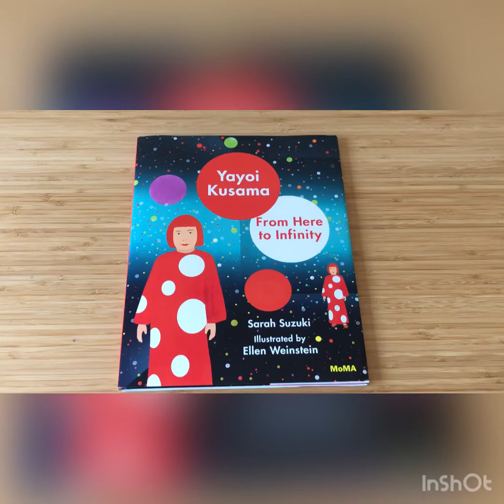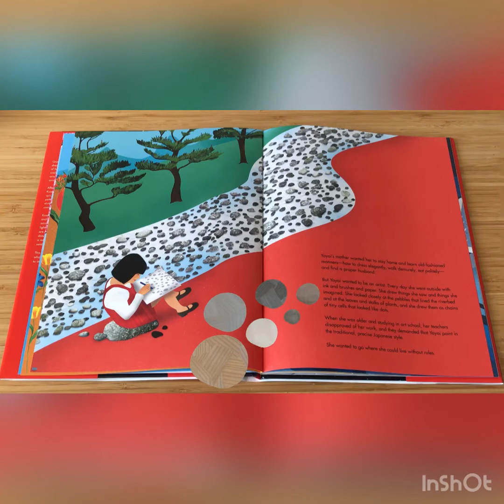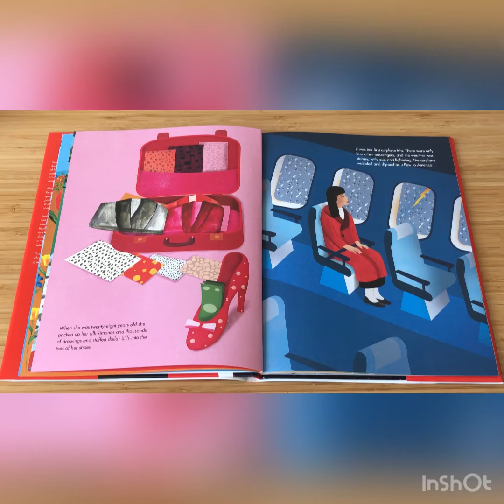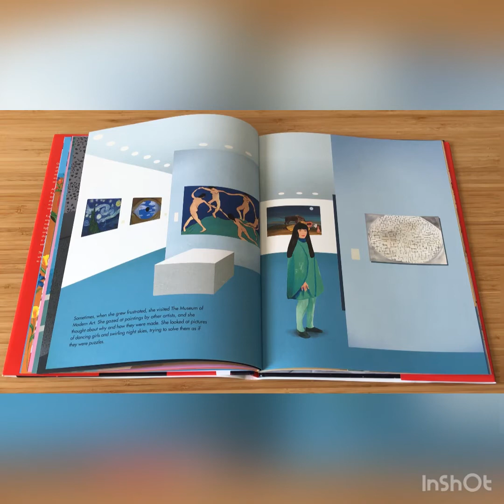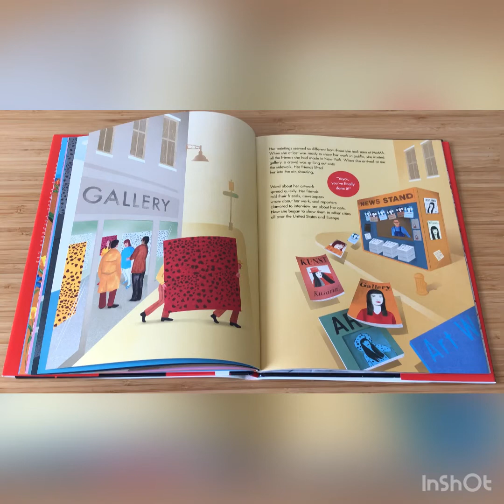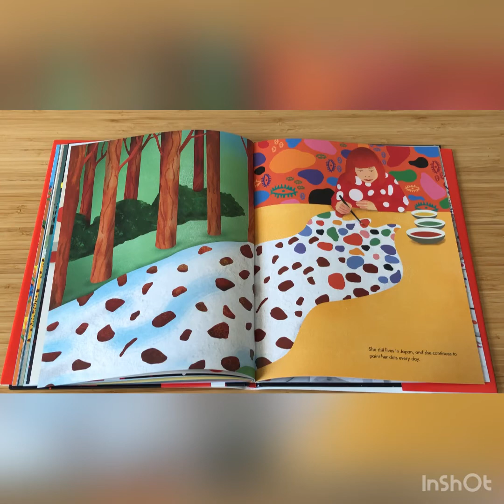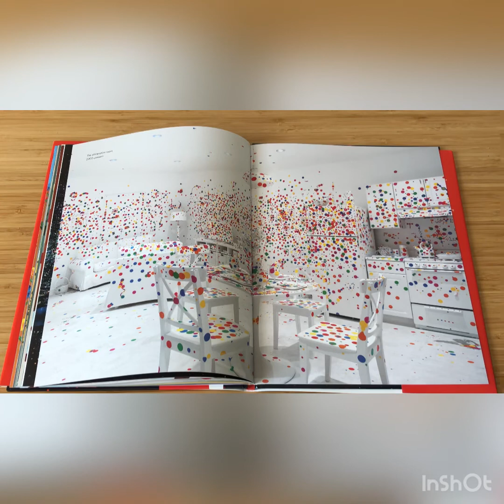Yayoi Kusama De Aquí al Infinito libro en español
Yayoi Kusama From here to infinity Sarah Suzuki Illustrated by Ellen Weinstein